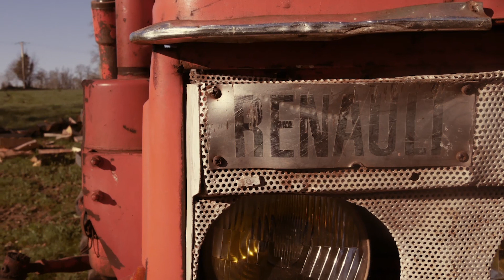Bois 2021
Salut a tous on se retrouve pour une vidéo "Bois 2021"Merci à Lucie pour les plans de cette vidéo et bien sûr merci a vous tous !!A bientôt et bon courage a tous ! 😉